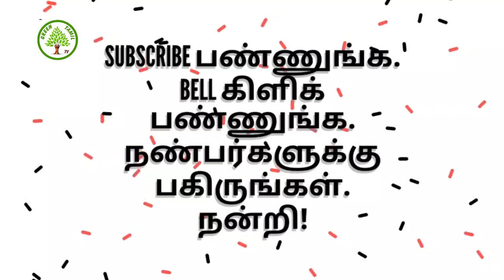பாடும் அதிசயப் பறவை / Green Tamil TV - Birds - Nature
NATURE - BIRDS#greentamiltv#birds#